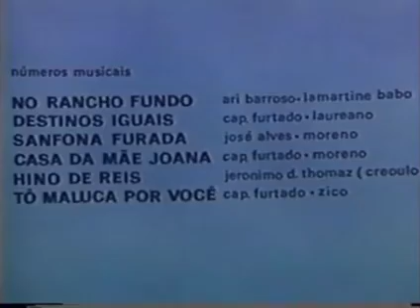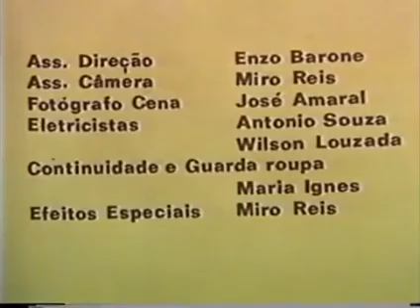No Rancho Fundo (1970) - Comédia Caipira